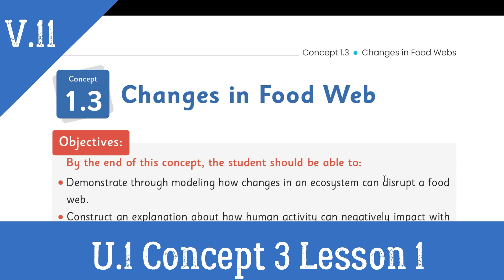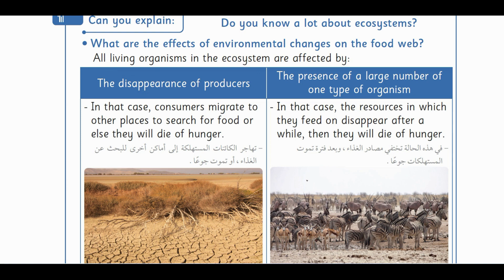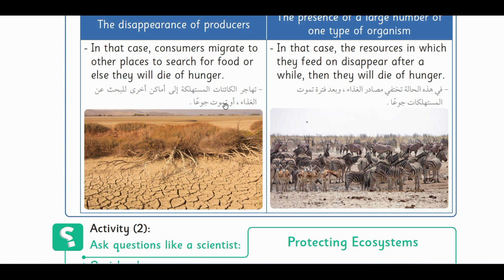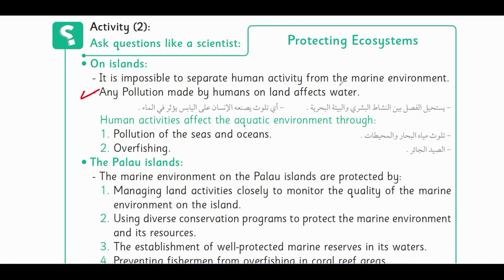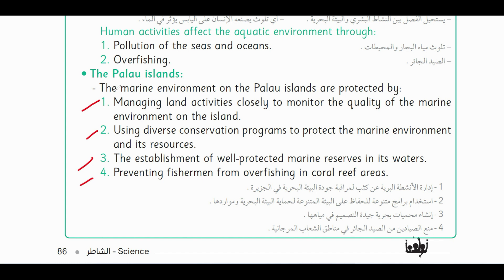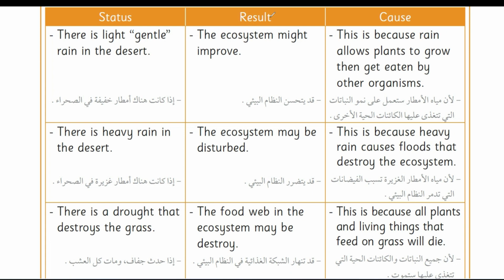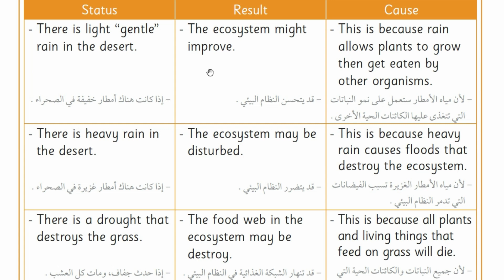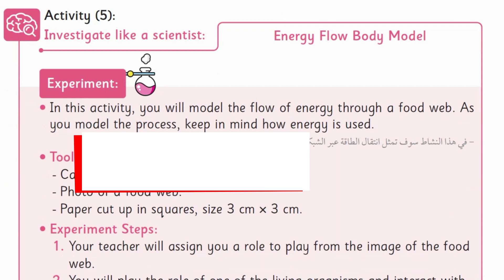Changes in Food Web |science |Grade 5 | Unit 1 Concept 3 Lesson 1 - Part (1/1)